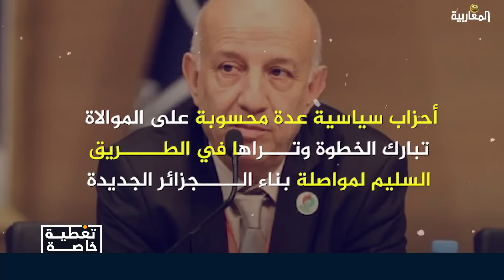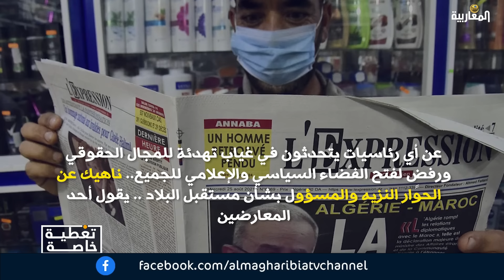غياب النقاش السياسي حول الرئاسيات المسبقة للجزائر الجديدة؟!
تقديم
سليم صالحي
بمشاركة كل من
كريم طابو - ناشط سياسي
و
عبد الله هبول - محام وقاض سابق